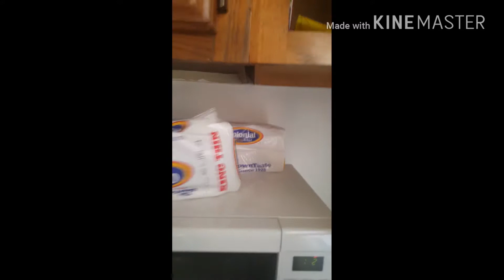Mickey the ganster|the vegetarian